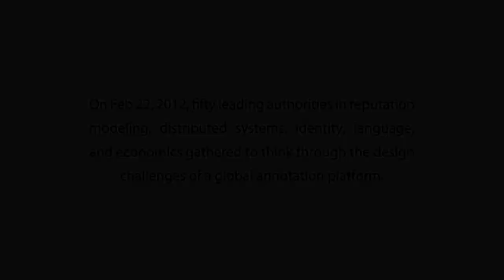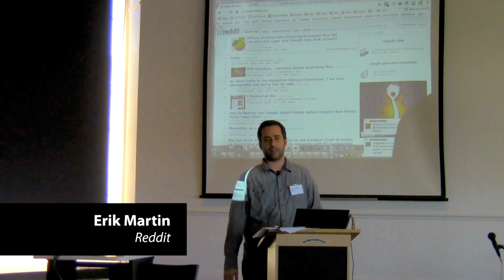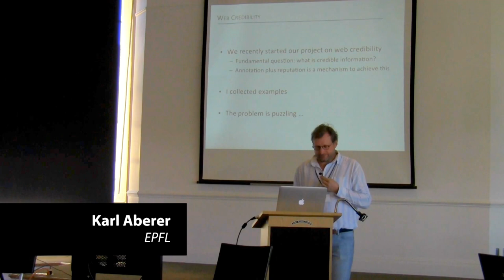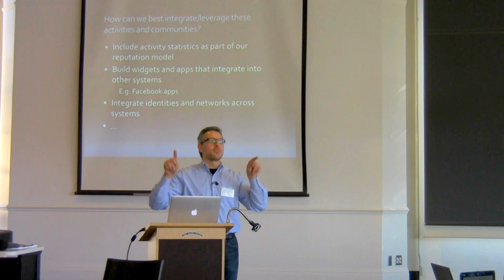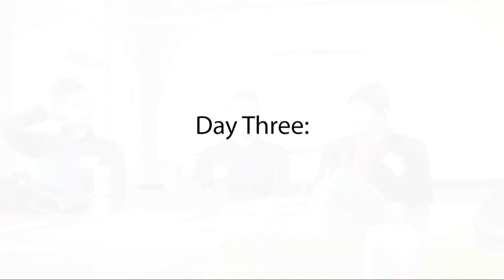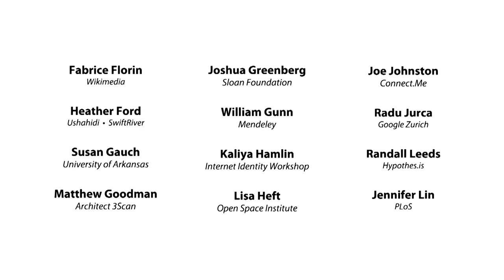Highlights from The Hypothes.is Reputation Workshop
At Fort Mason, San Francisco, on Feb 22 through Feb 24th, fifty leading authorities in reputation modeling, distributed systems, identity, language, and economics gathered to think through the design challenges of a global annotation platform.

Special thanks to Nick Hemenway for videography and edits.

Transcript for our guests of international origin:

Chris Dellarocas Professor Boston University (1st)

Dan contacted me about this project, and this relates a lot to the work I've been doing for the last twelve years on reputation systems. This also relates to my current interests on how to make sense out of the torrents of information that exist on the web and how to deliver a good subset of information that people can handle with their current cognitive capacity.

Karl Aberer Professor EPFL

The question is what is credible information? I think that is what Hypothes.is is about. There is a problem, and then there is an approach that you can take. Hypothes.is is promoting: annotation plus reputation as a mechanism to achieve that.

Chris Dellarocas  Professor Boston University (2nd)

What's interesting is that bits and pieces of what we want to do are already happening, right? At the bottom of blog postings, at Facebook, Twitter, at Quora.

So, what about if we think: integrating what we are about to do with what exists right from the get go, and considering our effort not just a reputation community but a combination--somehow bringing together what already happens?

Last but not least, Dan put together a fantastic set of people and I really wanted to be here with them and exchange ideas and opinions.

Dario Taraborelli Senior Researcher, Wikipedia

We want to build a system on a domain in which we allow discovery. So, we want to provide a service which allows consumers of the service to discover new content that was not accessible before the introduction of the system.

And we want to develop a system that is based on a regional use case.

So we want to have a system in which we value user contributions both at the individual level--we want value to be present at the individual annotation level--but we also want the system to allow some value to emerge from the collaborative integration of these annotations.

We want to find a system in which we can empower a population to have an important social impact supported by this technology.

If you combine all this criteria, maybe their intersection is empty. We tried to think hard for a while about what would be the perfect domain. And we came to the conclusion that law is a perfect domain. The annotation of bills. We thought of the recent attention around SOPA, PIPA, the coverage of scholarly publishing, Research Works Act, and the fact that an increasing part of the web population really cares about these issues. But there's a fundamental problem of how to make this context accessible to lay people, and how to empower users to actually dissect and annotate these bills, to make them more understandable and more accessible.